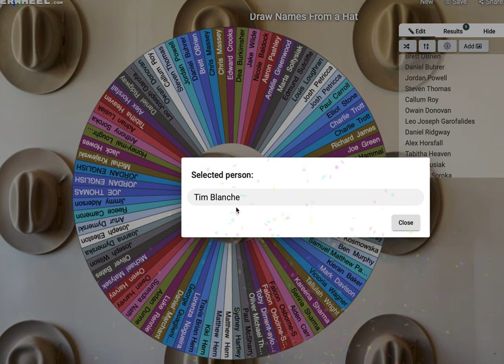Dorset & Hants 2022 Photo Coverage Winner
Everyone who entered Dorset & Hants before 31st August 2022 have had their names added to the spinning wheel to be part of the draw to win photo coverage at Dorset & Hants 2022.